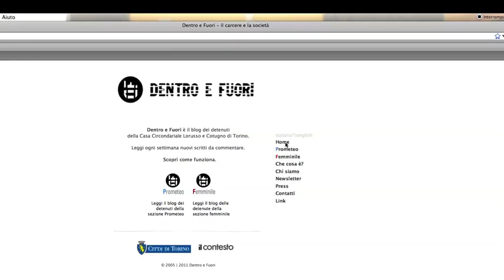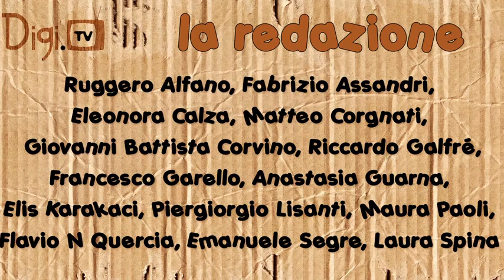Dentro e fuori . org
Il blog "dentro e fuori" dà la possibilità ad alcuni detenuti della Casa Circondariale Lorusso e Cotugno di Torino, ex "Vallette", di comunicare, in forma pubblica ed anonima, con l'esterno. A gestire il progetto fin dal 2005 è l'associazione Il Contesto, i cui volontari si recano in carcere ogni settimana. Abbiamo intervistato Hermes Delgrosso, Sabrina Infanti e Daniela Sciangula.